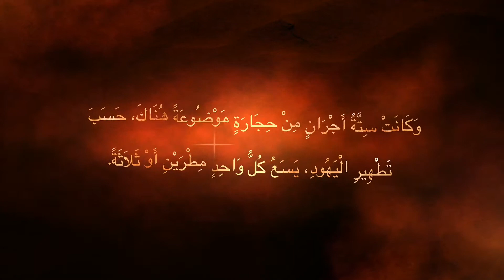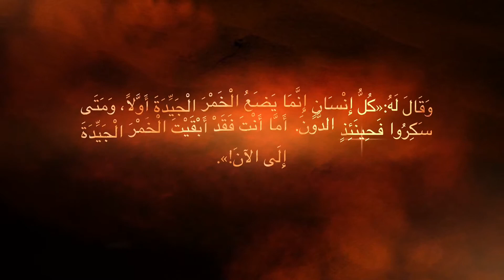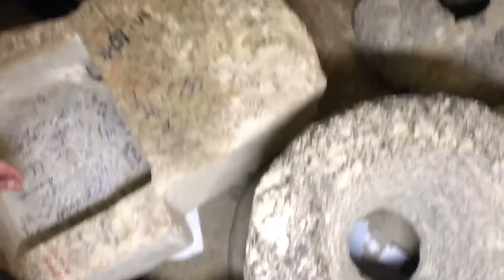كنيسة عرس قانا الجليل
بيت سمعان القانوى بقانا الجليل بالناصرة الذى تم فيه العرس ومعجزت تحويل الماء إلى خمر
+ عيد عرس قانا الجليل
( عيد سيدى صغير )
في هذا اليوم تحتفل الكنيسة بتذكار الأعجوبة التي صنعها السيد المسيح في قانا الجليل . وهي الأعجوبة الأولى التي صنعها السيد المسيح بعد العماد . وكان قد دعي والقديسة مريم العذراء إلى العرس وكذلك بعض تلاميذه . ولما فرغت الخمر قالت السيدة العذراء ليس لهم خمر . قال لها يسوع ما لي ولك يا امرأة . لم تأت ساعتي بعد ، ثم قالت أمه للخدام مهما قال لكم فافعلوه . وكانت ستة أجران موضوعة هناك . قال لهم يسوع أملوا الأجران ماء . فملئوها إلى فوق . ثم قال لهم استقوا الآن وقدموا إلى رئيس المتكأ ، فقدموا الخمر الذي تحول بأمره الإلهي فصار خمرا جيدا ، كما شهد رئيس المتكأ إذ قال للعريس : " كل إنسان إنما يضع الخمر الجيدة أولا ومتي سكروا فحينئذ الدون . أما أنت فقد أبقيت الخمر الجيدة إلى الآن. هذه بداية الآيات فعلها يسوع في قانا الجليل واظهر مجده فأمن به تلاميذه " له المجد مع أبيه الصالح والروح القدس إلى الأبد امين